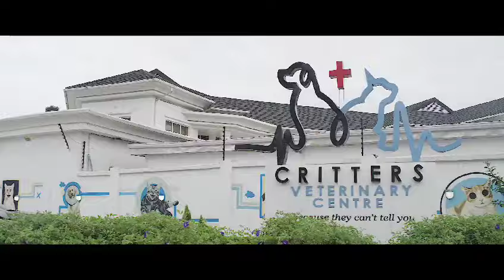I Love You Regardless Trailer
The trailer of my movie "I love you regardless"

Starring: Jide Kene Achufusi, Titi Joseph, Enyinna Nwigwe, Lateef Adedimeji, Tina Mba, Tosin Pedro, Denrele Edun, Francis Atela

Director: Chibuike Ibe
Producer: Titi Joseph
Executive Producer: Tosin Wemimo Allen
Associate Producer: Denrele Edun
Screenplay: Chino Marchie